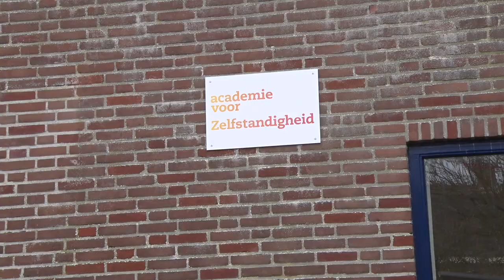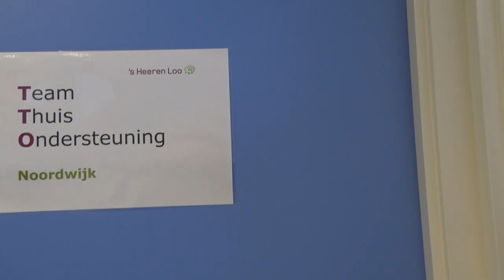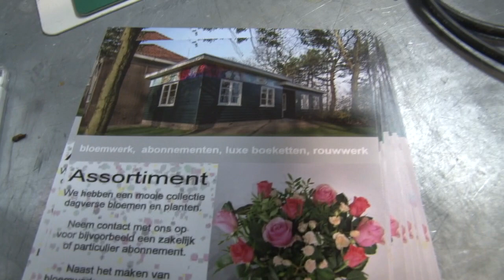Berghjournaal nieuwjaarswensen 2018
Voor het Bergjournaal gingen vier verslaggevers op stap om de nieuwjaarswensen te op te nemen van onze kijkers van 's Heeren Loo in en om Noordwijk. Het zijn drie "blokjes" met wensen die we verspreid over de eerste uitzending van 2018 uitgezonden hebben (In totaal 20 minuten)